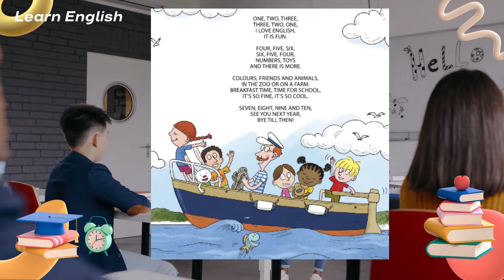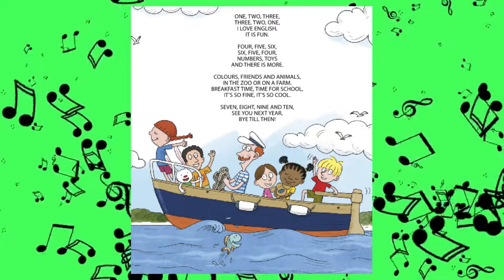New Building Blocks 1 Student's Book1-39 listening 39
New Building Blocks 1  Student's Book1-39